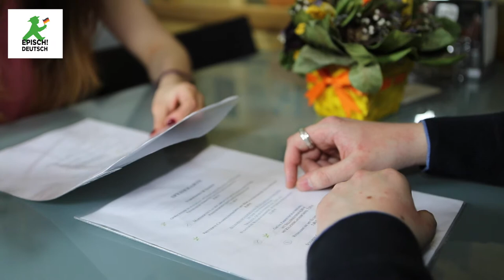Episch!Моменты съемок Episch!Deutsch